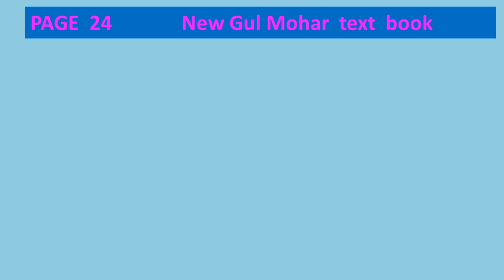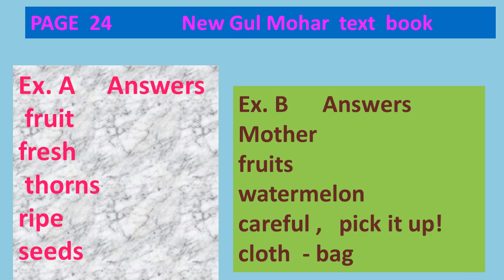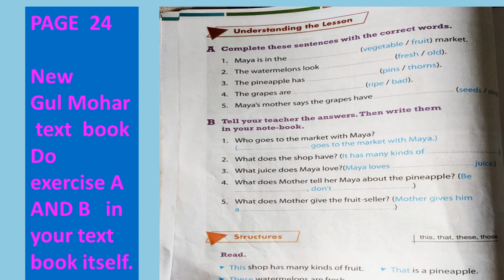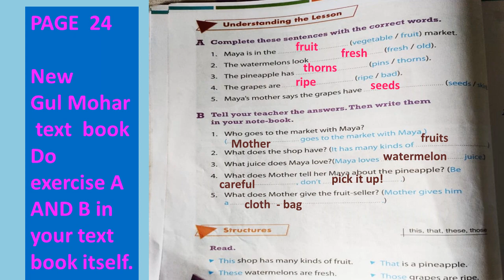TEXT BK PAGE 24 EX A B SHOPPING=CL 1 GUL MOHAR